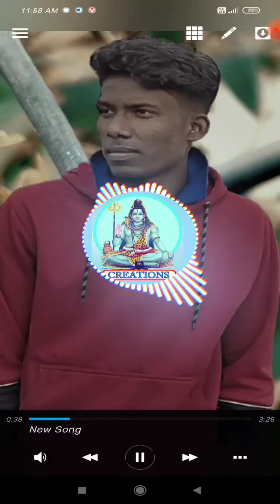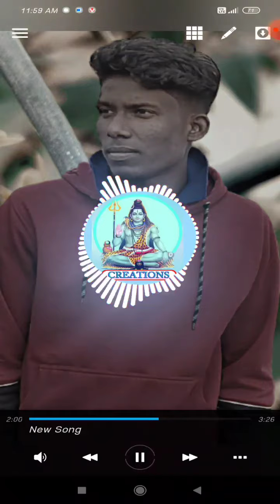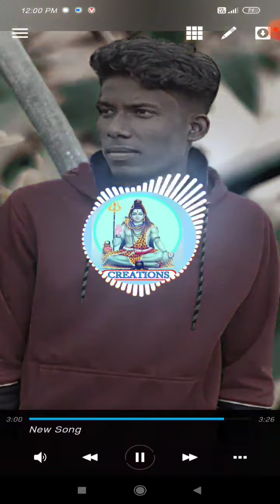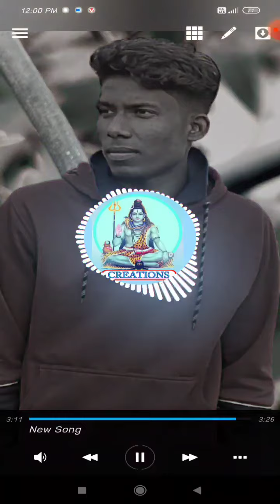Horko Mako Senoh Kana/Santali dj song/Marang Buru Creation Preasent/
Hor ko mako shanoh kana